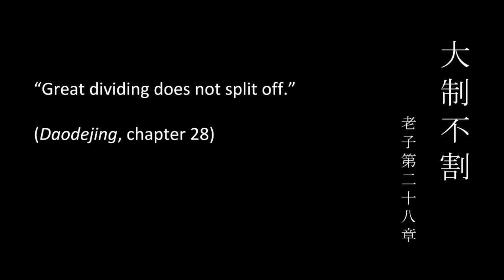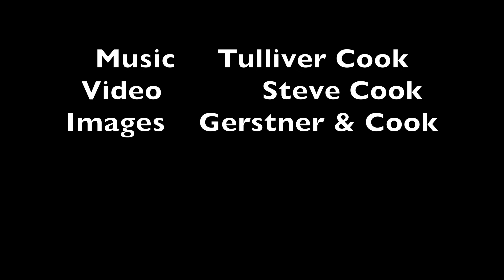#24 Internal aspects of the Wing Chun forms - Double Cham Sau 詠春拳的雙斬手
This video discusses the double Cham Sau, the double chopping arms movement in the Siu Nim Tau  詠春拳的小念頭, the first form of Wing Chun from the perspective of internal practices not as a separating, but as an integrated and integrative movement.
A conversation between Steve Cook (San Diego, USA) and Ansgar Gerstner (Hamburg, Germany)

Ansgar Gerstner is a German sinologist who spent the years between 1985-89 in Taipei studying Wing Chun (詠春拳) with Lo Man Kam (盧文錦), while also studying Mandarin and Chinese philosophy in Taiwan. He received a doctorate in Chinese studies from the University of Trier, Germany having written his doctoral dissertation on the Daodejing / Tao Te Ching (道德經), a central text of Daoist / Taoist philosophy. From 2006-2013 he was living in Shanghai where he learned the Shaolin tendon method (少林易筋經). In those years he also met his Daoist teacher (大夫道人) in Beijing with whom he learned the Yin Yang & five elements method (陰陽五行功) and the Daoyin method (導引功). He is now living in Hamburg, Germany. He gives Nei-kung / Qigong (內功/氣功) seminars and offers individual instruction, offline and online (Zoom, or Whereby), for Nei-kung / Qigong as well as the internal aspects of Wing Chun.
For an open access article on the healing aspects of Wing Chun written in German, but also available in English, you can go to the Journal of Martial Arts Research (JOMAR), vol. 3, no. 2, May 2020

Steve Cook is an American artist/educator who spent the years between 1982 and 1988 in primarily Taipei and Manila. He studied with Lo Man Kam for three years of those years and then into the early 1990's with Hawkins Cheung in Los Angeles. Other studies include Northern Shaolin, Arnis/Escrima, Tai Chi, Zen, Taoism, and Animism. He earned a BA degree in Fine Art from Penn State and an MFA Cal Arts. As an artist, he's worked in a wide variety of media, primarily enjoying film, sculpture, and ceramics. He taught art at a private high school in San Diego for 20 years. He currently teaches workshops and offers consultations in creativity and art program evaluations. Steve Cook is an ordained minister and the founder of Serotinism.